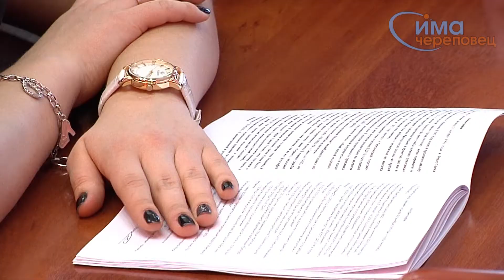Выборы в Молодежный парламент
42 череповчанина изъявили желание попасть в областной Молодежный парламент